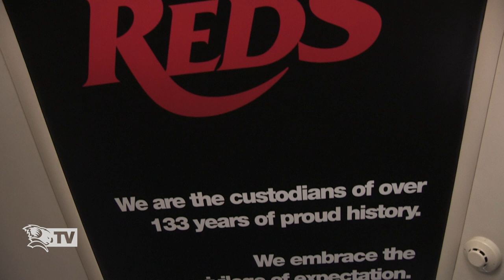Reds and Brisbane City Council launch Reds branded CityCat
With the help of Brisbane City Council and the Lord Mayor Graham Quirk, this afternoon at South Bank we launched our very own St.George Queensland Reds CityCat! See what the Lord Mayor and James Slipper had to say at the event.